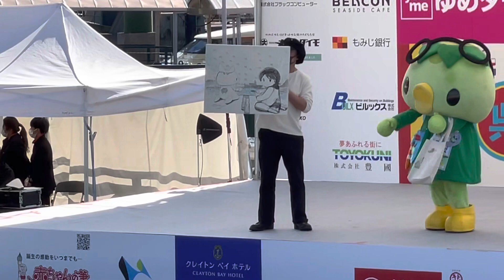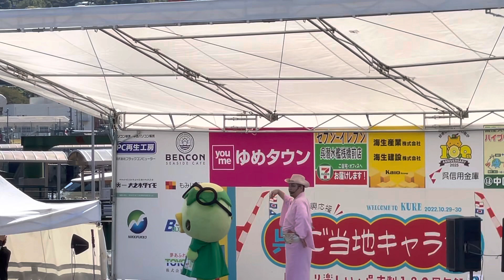呉ご当地キャラ祭 2日目 じゅっけんカッパのコタロウ